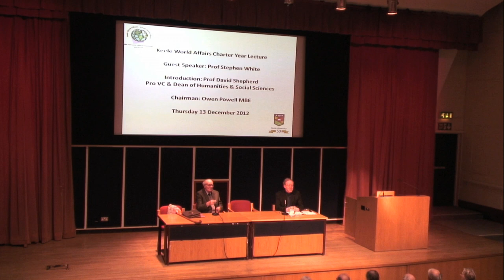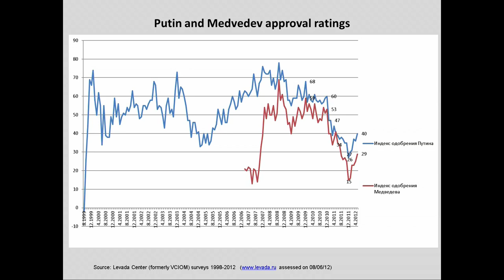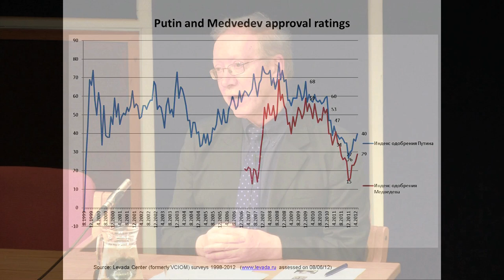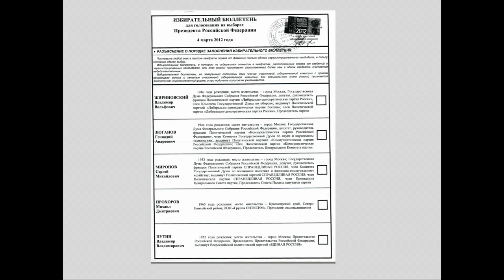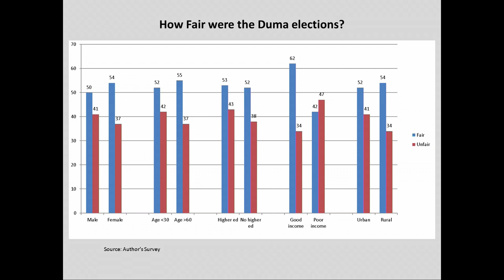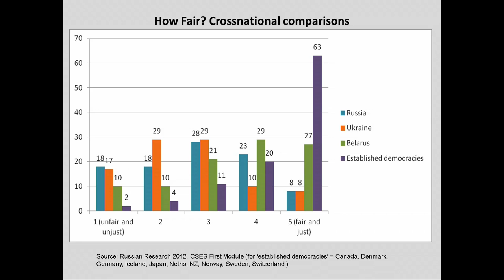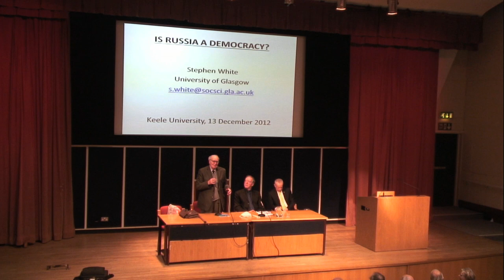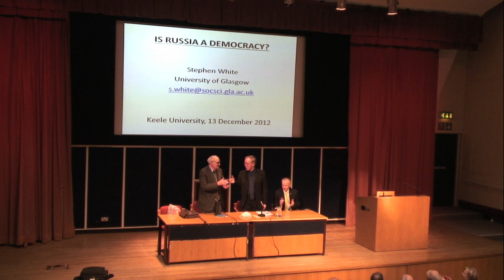Keele World Affairs Professor Stephen White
13 December 2012: The last of 3 'Charter Year' lectures within the Keele World Affairs programme marking the 50th anniversary of the University's Royal Charter.

The guest speaker, Professor Stephen White, James Bryce Professor of Politics at the University of Glasgow presented his analysis of current Russian electoral politics under the title 'Is Russia a Democracy?'

His review examined the evidence of structures in place both to enhance and to obstruct the democratic process and revealed the extent to which it is used for the benefit of those in power.

Following his 45-minute lecture, World Affairs members examined his analysis and
posed questions on specific issues in a Question & Answer session.